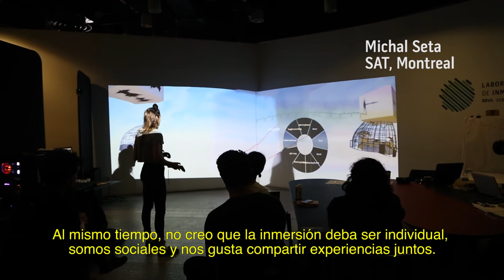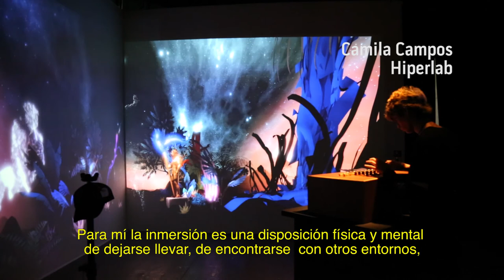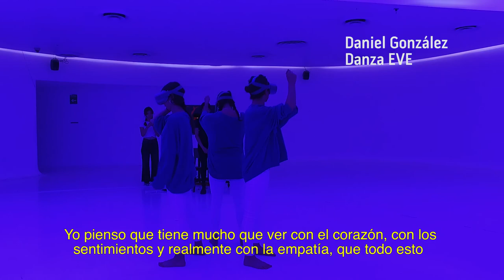CCD - Festival INMERSIVA 2 - ¿Qué es Inmersión?